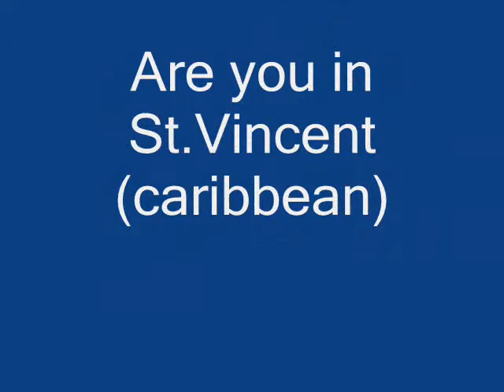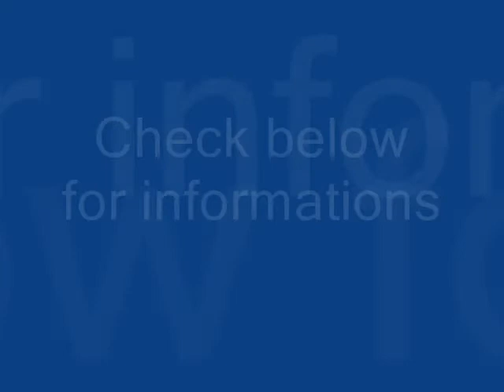Justin Bieber- Rent a house. St.Vincent and Grenadines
MISPAH'S APARTMENT
This house is located at the prospect.
This house is the image you saw above.
Apartment is available,
Rooms available as well.
Just call for in-formations. (Thanks Nice to see you!)
EXPECTING YOU